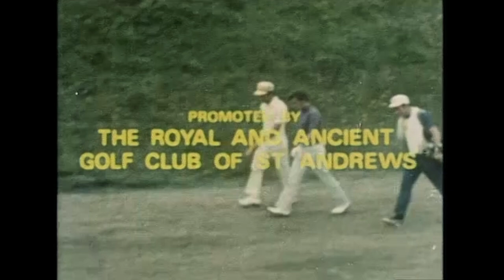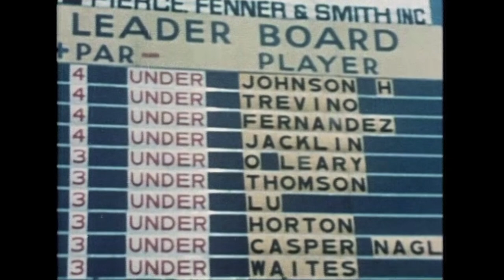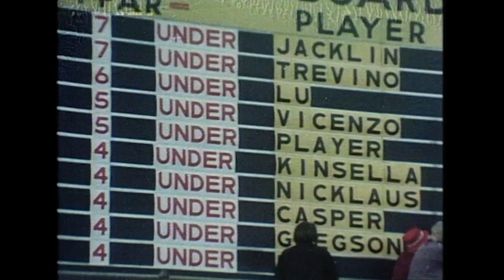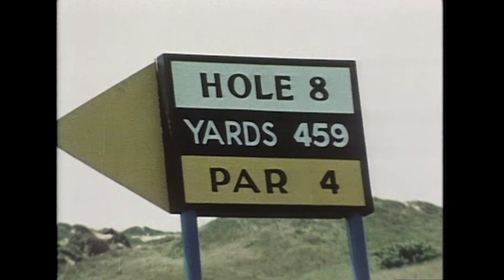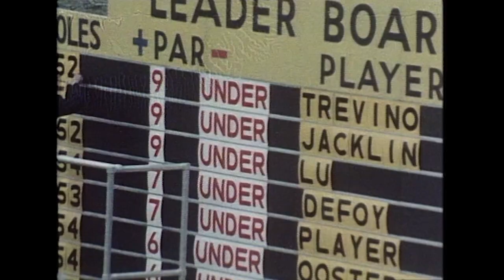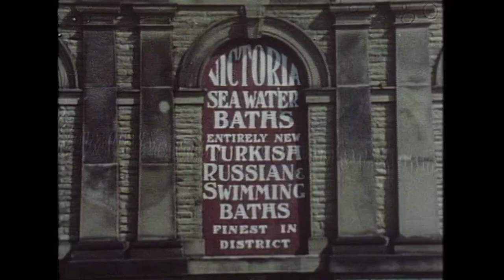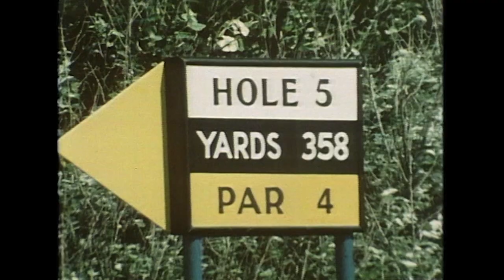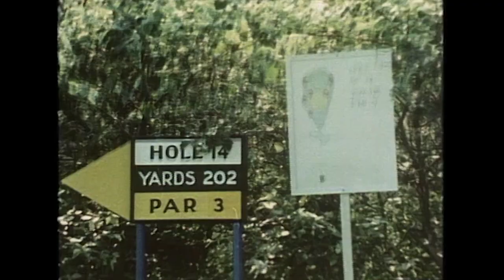Lee Trevino | The Open Official Film 1971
The 100th Open, played in fine weather at Royal Birkdale, featured two charismatic players of differing pedigrees.

Lee Trevino won the Claret Jug for the first time and, following triumphs at the U.S. Open and the Canadian Open, completed a unique hat-trick of victories within only four weeks.

He was playing in his third Open. Lu Liang Huan, of Taiwan, had been a professional since 1955 and had played in The Open only once before. Doffing his pork pie hat wherever he went, “Mr Lu”, as he was known, immediately became a crowd favourite.